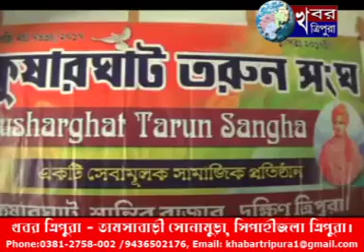KHABAR TRIPURA NEWS 16th August 2018